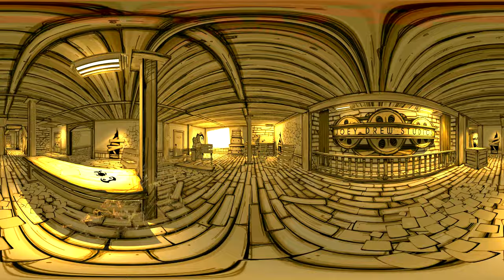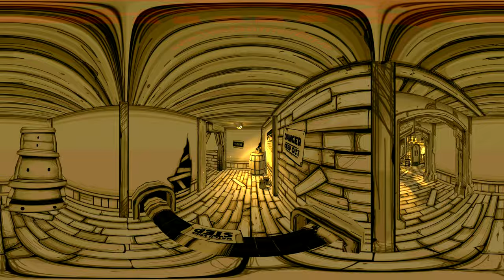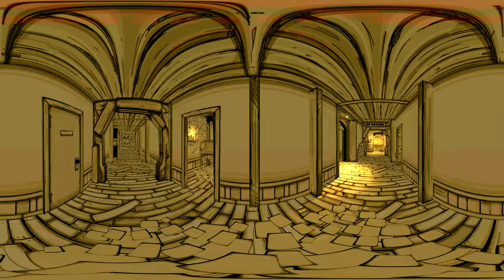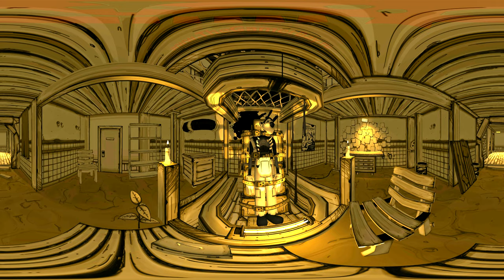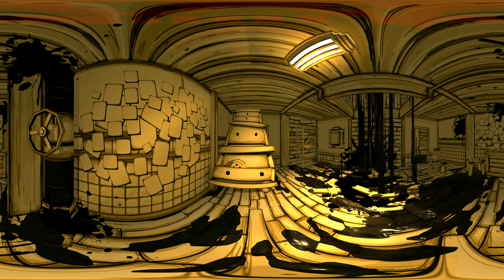360° Video - Bendy and the Ink Machine, Chapter 1 - MOVING PICTURES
360 Degree, VR, Bendy and the Ink Machine
Chapter 1 - MOVING PICTURES